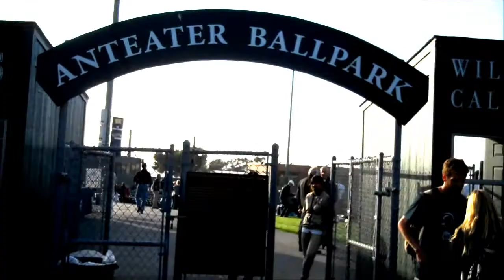ZOT TV Episode 2: The Diamond Darlings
An inside look at how the Diamond Darlings make the experience at Anteater Ballpark fun for everyone! Come visit them this weekend as UC Irvine wraps up their regualr seaosn against conference rival Long Beach State (5/23 - 5/25) and also come for the FIREWORKS SHOW FRIDAY NIGHT that the diamond darlings helped raise money for!